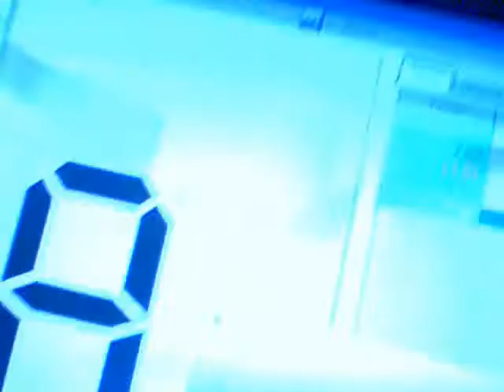Rubik's Clock avg of 5: 9.28 seconds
8.72, 9.69, (11.61), 9.44, (7.98)= 9.28 avg

For weekly comp 2009-01 on speedsolving. The last was really lucky. I will do it in comp sometime!